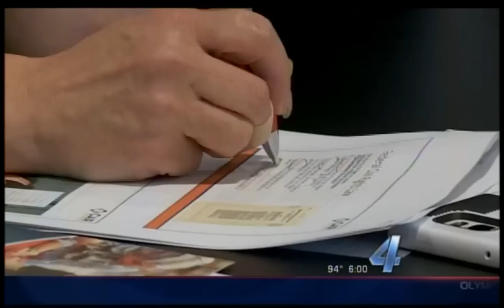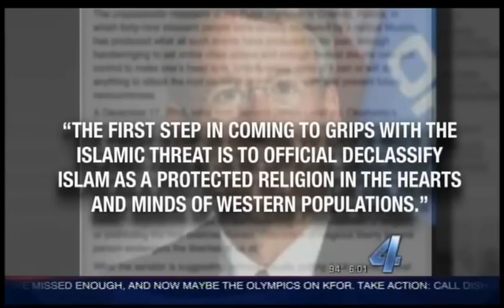Video: Oklahoma Lawmaker's Facebook Post Claims 'Islam is Not a Religion' (CAIR)